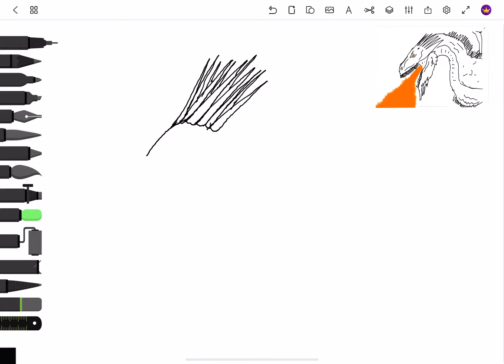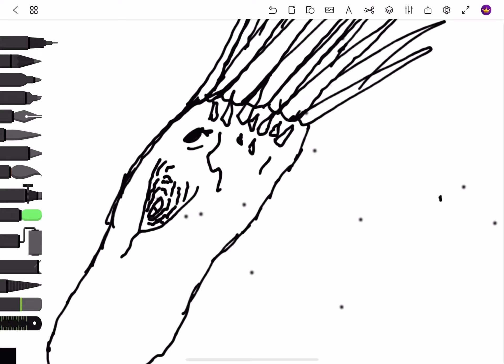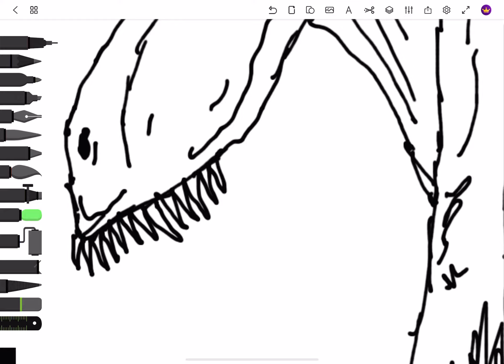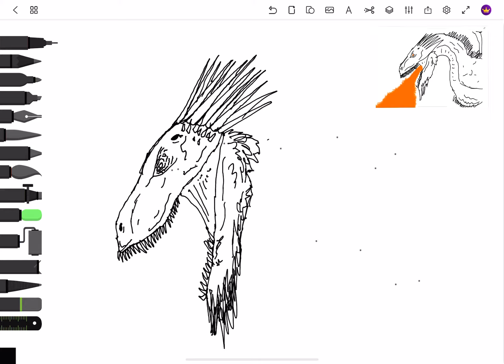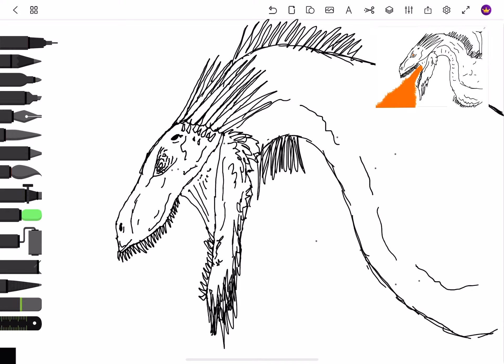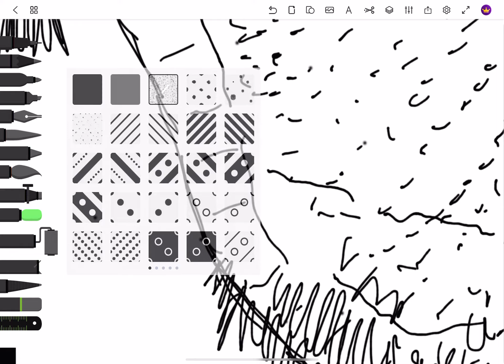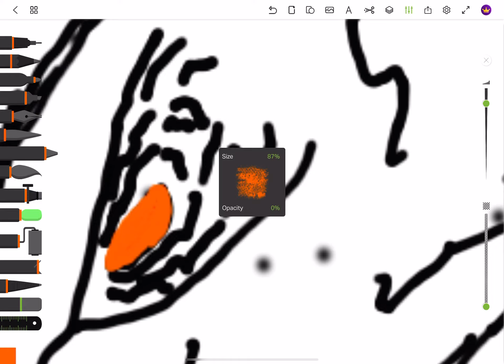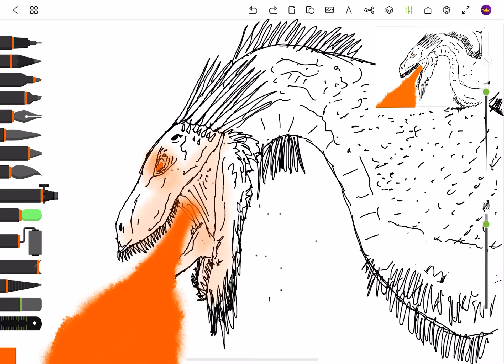Redrawing one of my old arts I drew years ago